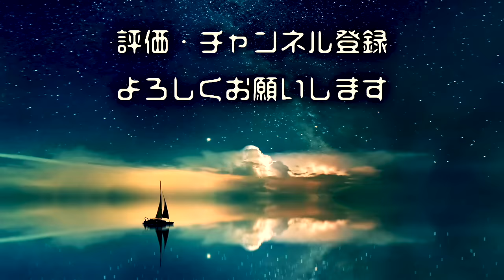【怖い話】「リョウメンスクナ」「リンフォン」「気がつかないふり」【怪談/朗読つめあわせ】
怖い話 怪談話の「リョウメンスクナ」「リンフォン」「気がつかないふり」を読ませていただきました。

◆おしながき
0:00 オープニング
0:12 リョウメンスクナ
23:57 リンフォン
48:58 気がつかないふり
1:02:36 エンディング

◆お話引用元＆いつもお世話になってるサイト様
ホラホリ 様